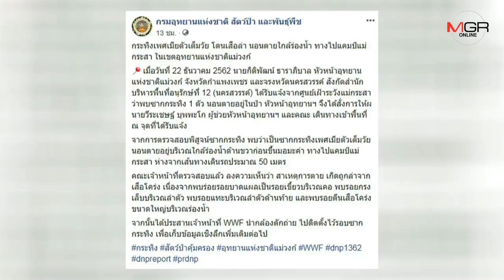ที่แท้ฝีมือเสือห้วยขาแข้ง!กล้องดักถ่ายเห็นชัดมือฆ่ากระทิงป่าแม่วงก์ พบย้อนกลับมากินเหยื่อซ้ำ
24/12/2019 ที่แท้ฝีมือเสือห้วยขาแข้ง!กล้องดักถ่ายเห็นชัดมือฆ่ากระทิงป่าแม่วงก์ พบย้อนกลับมากินเหยื่อซ้ำ
เพจเฟซบุ๊ก “กรมอุทยานแห่งชาติสัตว์ป่า และพันธุ์พืช”
นครสวรรค์/กำแพงเพชร – จนท.อุทยานฯแม่วงก์-ทีมงาน WWF ตั้งกล้องดักถ่ายเห็นชัด..ภาพมือฆ่ากระทิงทิ้งซากกลางป่า ที่แท้ฝีมือเสือโคร่งตัวเขื่อง ย้ายถิ่นจากห้วยขาแข้ง เตรียมดักจับใส่ปลอกทำวิจัยต่อ